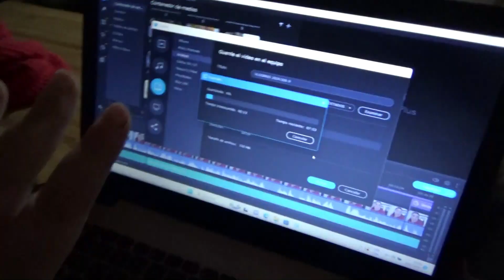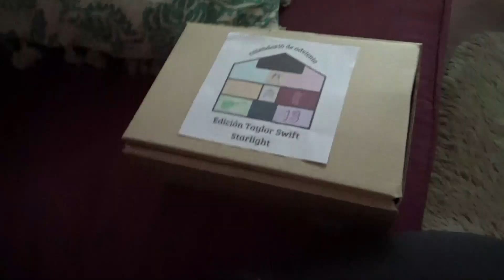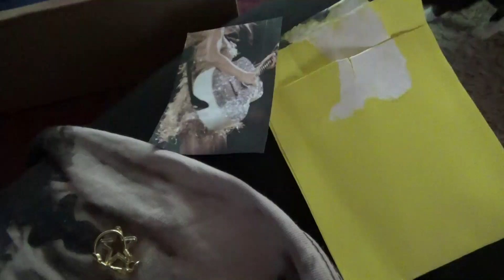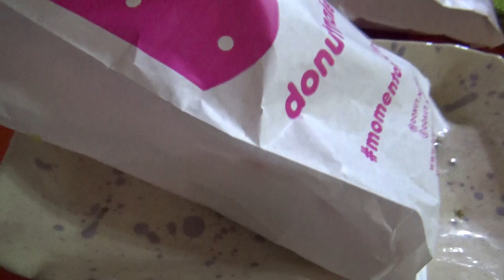VLOGMAS DIA 10 ✨ME LLEGÓ EL CALENDARIO DE ADVIENTO DE TAYLOR SWIFT ✨🎄VLOGMAS 2024🎄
Hola! Bienvenidos a mi canal! Soy Natalia y HOY les traigo UN NUEVO VIDEO! Seguimos con VLOGMAS 2024! VLOGMAS DIA 10🎄

BESOS😘